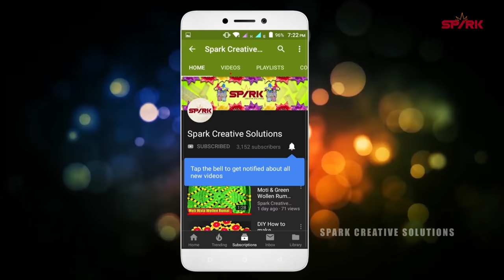How To Make Plastic Canvas Flower Pot New.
So friends if you like my video so please like & share my video and subscribe to our channel and comment your opinion in the comment thank you so much for watching this video keep supporting us.